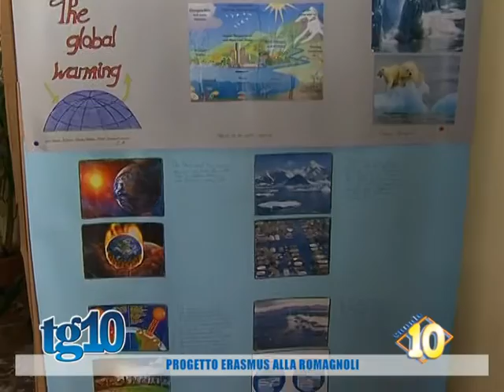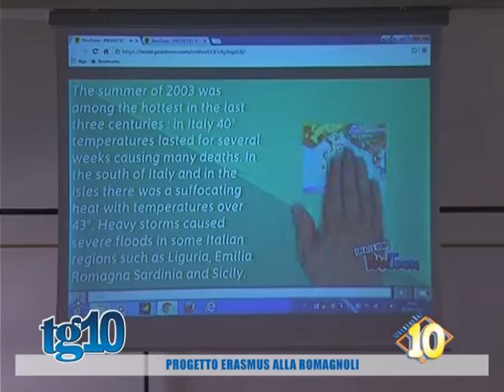Progetto Erasmus alla Romagnoli